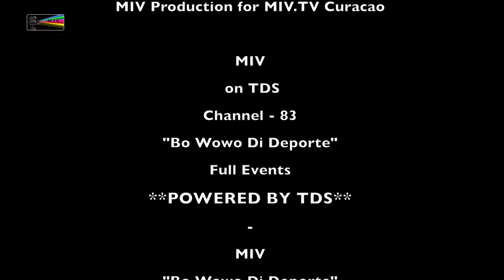Highlights Motorcycle Fever Curacao Festival Center 11 09 2016